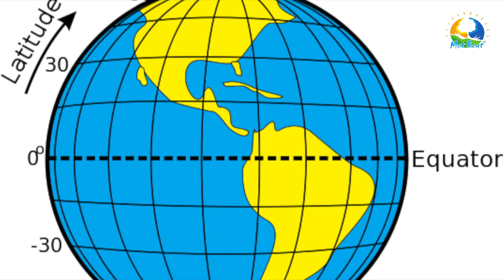ശനി, ഞായർ തെക്കൻ കേരളത്തിൽ മഴക്ക് സാധ്യത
തെക്കൻ ജില്ലകൾക്ക് മഴ പ്രതീക്ഷ

Posted on: 22:17 | 19/2/2020

വെള്ളിയാഴ്ച രാത്രി മുതൽ ഞായറാഴ്ച പുലർച്ചെ വരെ തെക്കൻ കേരളത്തിൽ ഒറ്റപ്പെട്ട മഴ സാധ്യത. ഇക്വറ്റോറിയൽ റോസ്ബി വേവ് എന്ന പ്രതിഭാസത്തെ തുടർന്നാണ് മഴ സാധ്യത. നിലവിലെ സാഹചര്യത്തിൽ കേരളത്തെക്കാൾ തമിഴ്നാടിനാണ് മഴ ലഭിക്കാൻ സാധ്യത കൂടുതലെന്നാണ് മെറ്റ്ബീറ്റ് വെതർ നിരീക്ഷകരുടെ നിഗമനം.

മഴക്ക് കാരണം

ഭൂമധ്യരേഖാ പ്രദേശത്ത് കഴിഞ്ഞ 10 ദിവസത്തോളമായി സജീവമായ റോസ്ബി വേവ്  ഇന്ത്യൻ ഉപഭൂഖണ്ഡത്തോട് ചേർന്നു വരുന്നതാണ് മഴ സാധ്യത വർധിപ്പിക്കുന്നത്. ഇതിന്റെ സൂചനകൾ ലഭ്യമാണന്ന് ഞങ്ങളുടെ വെതർമാൻ പറയുന്നു. തമിഴ്നാടിന്റെ തെക്കൻ മേഖലകളിൽ ഇന്നു മുതൽ ഈർപ്പത്തിിന്റെ സാന്നിധ്യം കൂടും. കിഴക്കൻ കാറ്റ് ശക്തിപ്പെടുന്ന സാഹചര്യവും തമിഴ്നാട്ടിൽ ചൂട് കുറയാനും മഴക്കും  കാരണമാകും.

 വിവിധ ഉയരത്തിലുള്ള കാറ്റിന്റെ സ്വഭാവപ്രകാരം ഈ മഴ കേരളത്തിൽ എത്തുകയോ നേരിയ തോതിൽ വന്നു പോകുകയോ ചെയ്യാം. കാറ്റ് അനുകൂലമായാൽ തിരുവനന്തപുരം, കൊല്ലം, ഇടുക്കി, പത്തനംതിട്ട, എറണാകുളം ജില്ലകളിൽ  മഴ പ്രതീക്ഷിക്കാം. മറ്റു ജില്ലകളിലും അവിചാരിതമായി മഴ പ്രതീഷിക്കാം.

ഇടുക്കി, പത്തനംതിട്ട, കൊല്ലം , തിരുവനന്തപുരം ജില്ലകളുമായി അതിർത്തി പങ്കിടുന്ന തമിഴ്നാട്  മേഖലയിൽ മഴ ശക്തമായി പെയ്തേക്കും.

കടലിൽ ജാഗ്രത വേണം

ശ്രീലങ്ക, മാലദ്വീപ് മേഖലകളിൽ ഒറ്റപ്പെട്ട ശക്തമായ മഴക്ക് സാധ്യയതയുണ്ട് . കന്യാകുമാരി, മാലദ്വീപ് കടൽ മേഖലകളിൽ വെള്ളിയാഴ്ച മുതൽ മണിക്കൂറിൽ 40-45 കി.മി വേഗതയിൽ കാറ്റിന് സാധ്യത. തിരമാലകൾക്ക് 2 മുതൽ 2.5  മീറ്റർ ഉയരമുണ്ടാകാം. കൊല്ലം, തിരുവനന്തപുരം തീരക്കടലിലും ഉൾക്കടലിലും കാറ്റിന് സാധ്യതയുണ്ട്.

കൂടുതൽ വിവരങ്ങൾക്ക് അപ്ഡേഷൻ ഈ വെബ്സൈറ്റിലും ഞങ്ങളുടെ സോഷ്യൽ മീഡിയ അക്കൗണ്ടിലും ഫോളോ ചെയ്യുക.